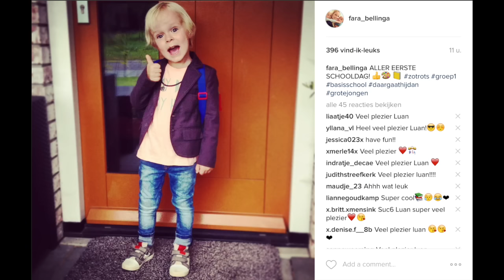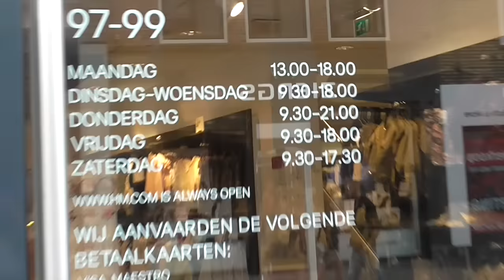LUAN'S EERSTE SCHOOLDAG GROEP 1 | Bellinga Vlog #382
Hij is pas net 2 weekjes 4 jaar en nu al mag hij naar de basisschool. Kijk mee hoe de eerste schooldag in groep 1 wordt beleefd. ♡ BEDANKT VOOR HET KIJKEN!

Stuur je post naar:

Onlane Mediakraft
t.a.v. Familie Bellinga
Leidsestraat 32B
1017PB Amsterdam

Veel kijkpier! Liefs, Fara en Daniel Bellinga

Klik hier voor Gratis Ebook "Gezond Door Het Leven"